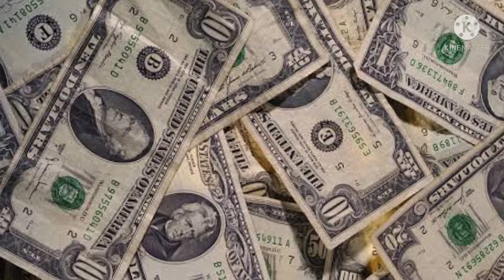Dangerous business of war! Who Made the most profit? in us and Afghanistan war... Urdu/Hindi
جنگ کا خوفناک کاروبار سب سے ذیادہ منافع کس نے کمایا۔۔۔امریکہ اور افغانستان کی جنگ میں کس کس نے فائدہ اُٹھایا۔